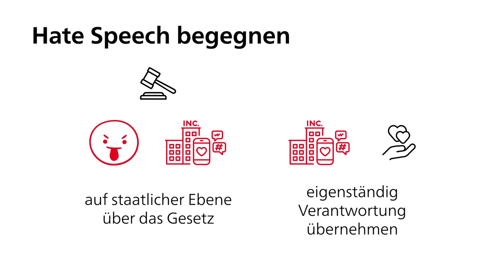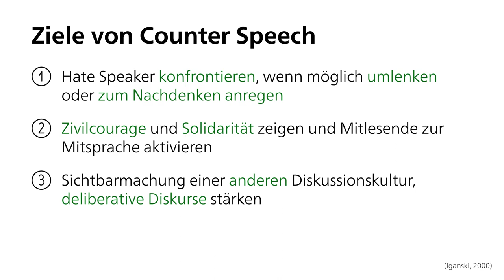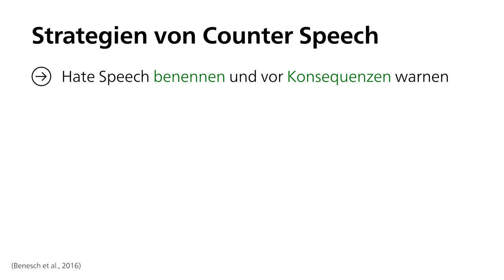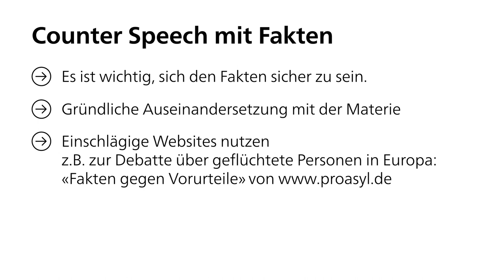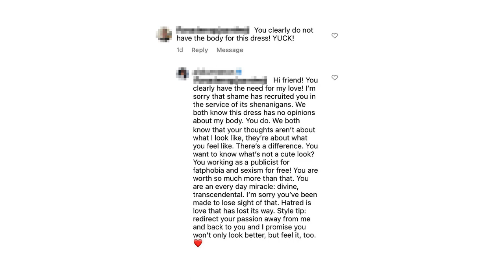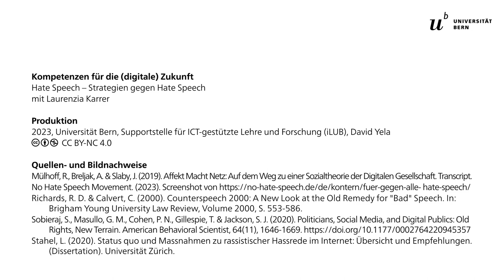Strategien gegen Hate Speech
Gegen Hate Speech kann rechtlich vorgangen werden. Abseits des Rechtswegs gibt es aber auch andere Strategien, um die beabsichtigten Wirkungen von Hate Speech auszuhebeln. Eine davon ist Counter Speech, die vielseitige Formen annehmen kann.

Dieses Video ist Teil des Online-Lernmoduls «Hate Speech», das im Rahmen des Programms «Kompetenzen für die (digitale) Zukunft» (KDZ) entstanden ist.